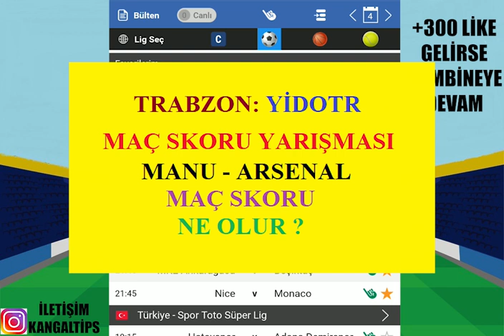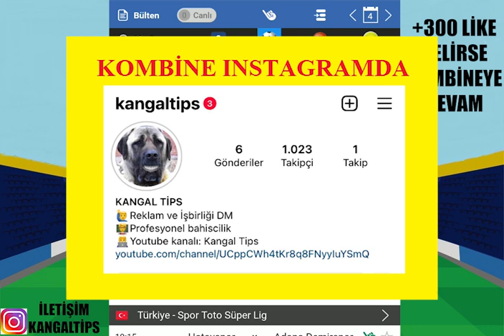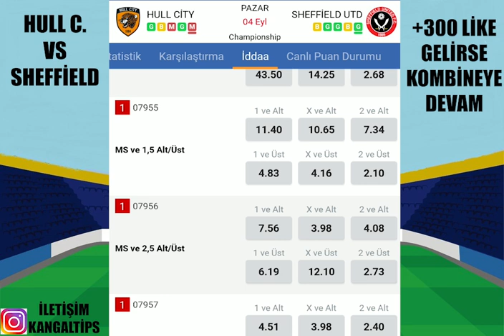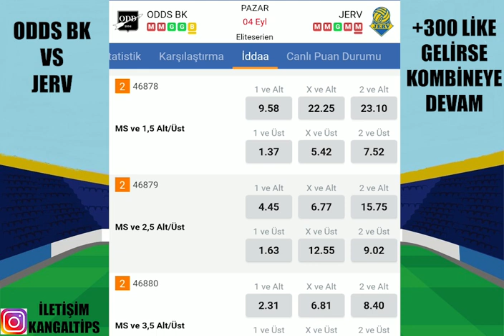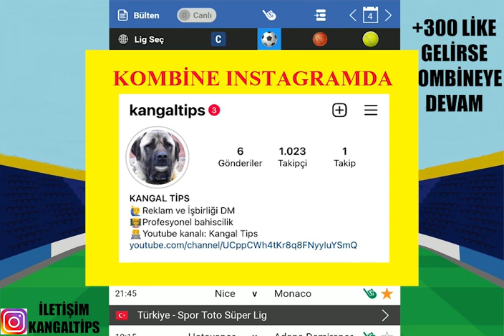KILÇIKSIZ ! BOZMADAN DEVAM.. 4 EYLÜL 2022 İDDAA TAHMİNLERİ